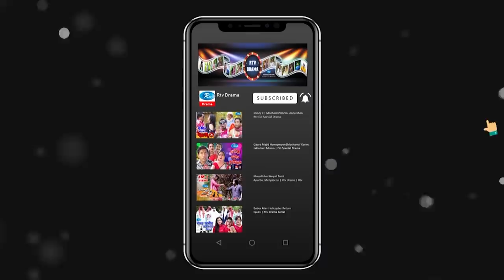Noashal | Ep-776 | নোয়াশাল | Mir Sabbir | Ahona | Rownak | Toya | Himu | Hasan | Comdey Drama Serial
Serial Drama: Noashal | নোয়াশাল
Episode: 776 | পর্ব - ৭৭৬
Cast:  A.T.M. Shamsuzzaman, Mir Sabbir, Ahona, Chitralekha Guho, Rownok Hasan, Mumtaheena Chowdhury Toya, Doly Johur, Khairul Alam Sabuj, Humaira Himu, A K M Hassan, Amin Azad, Waliul Haq Rumi, Binoy Vodro, Dev Mithu, Shohag Kazi, Akash Ranjan
Director: Mir Sabbir

- Team RTV